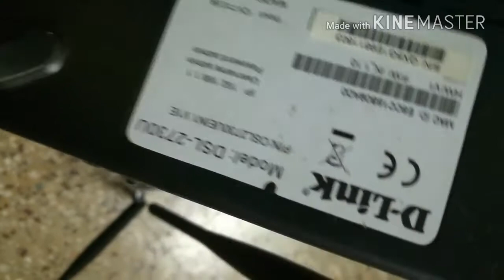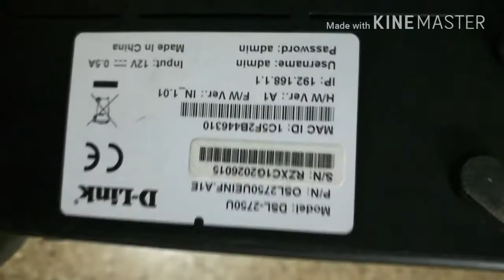BSNL broadband best modem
D link modem is the best modem I have used so far